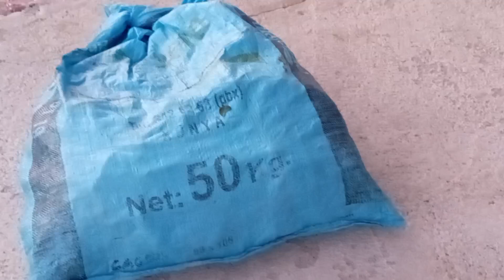HERŞEY İNSAN ÖMRÜ MİSALİ DEĞİL Mİ⁉️EKTİK YETİŞTİRDİK VERİMİNİ ALDIK GÖZÜMÜZE ÇİRKİN GÖRÜNDÜ SÖKTÜK‼️